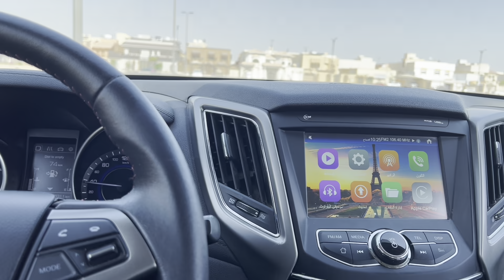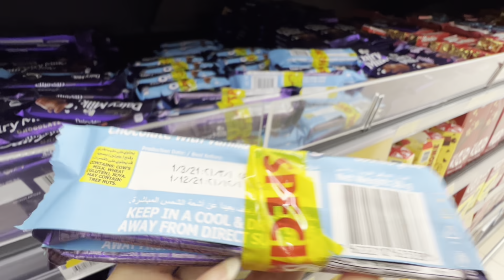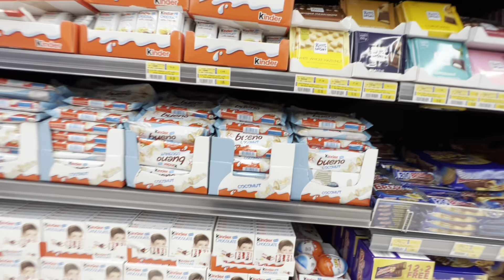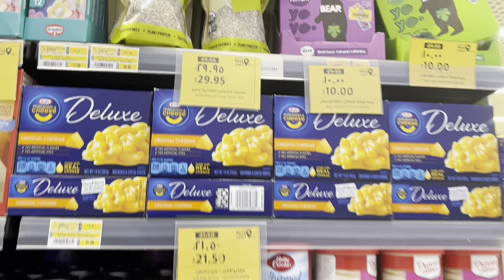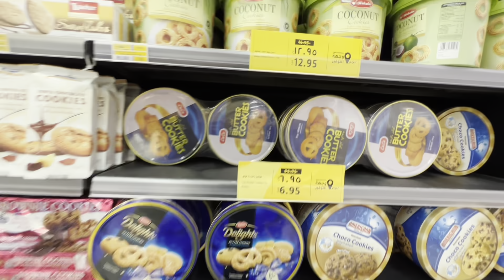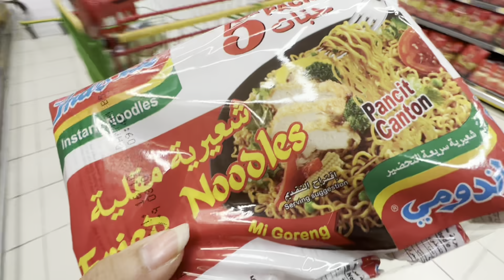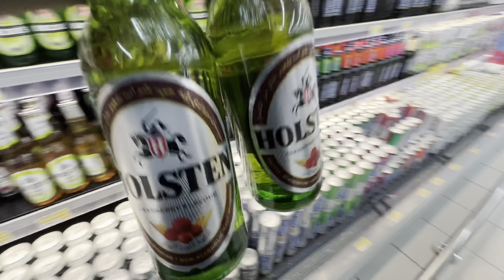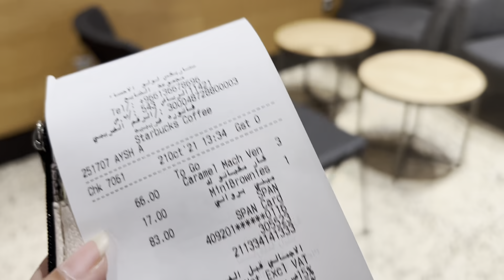فلوق يوم الخميس |تجهيزات الويكند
فلوق اليوم عبارة عن تجهيزات الويكند ومشتريات السهره 👌🏻👌🏻

اكواد خصم
‏ARZAHRA
‏Zs44
جزم كوكو  15%
‏SC287
‏Zahra15
داتاهير 8%
‏KOL + خصم 20% +هدية للمتابعين الجدد
ستايلي خصم 10%
‏zahra10